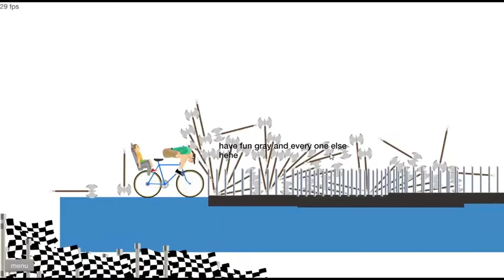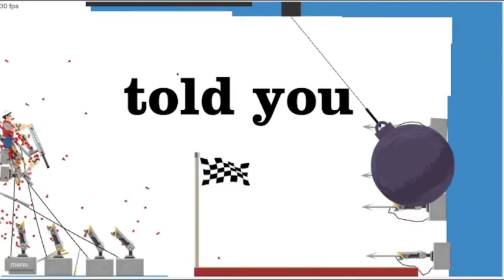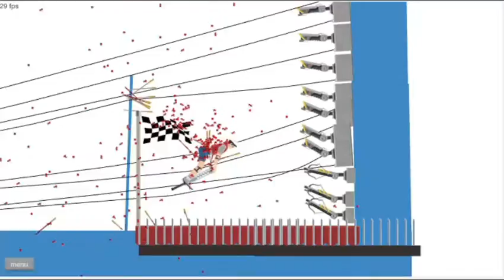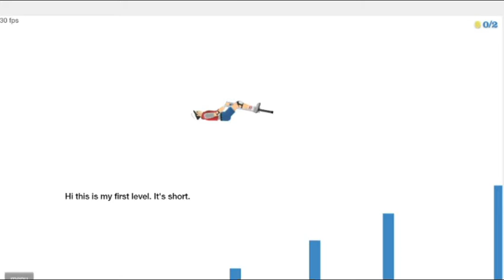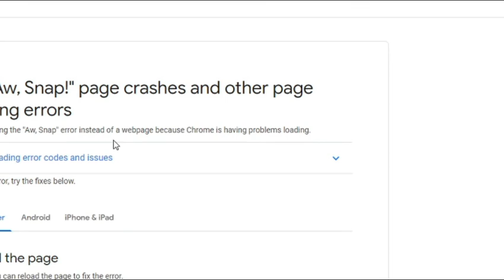THE GAME THAT DOESN'T LIKE ME| Happy Wheels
My game crashed XD